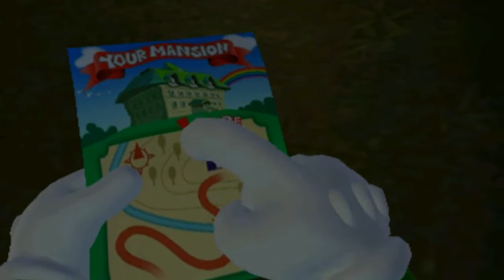Luigi's Mansion 3DS HD Episode 1 Spooky Adventure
My first 3ds series. My first attempt at the 3ds Version